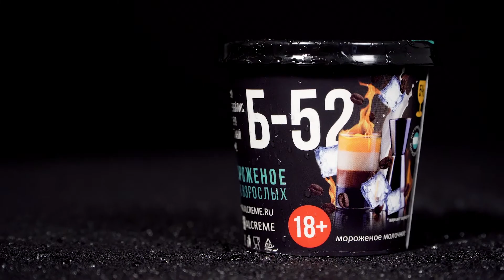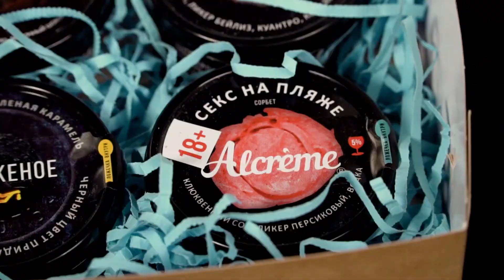РЫЖЕЕ ИНТЕРВЬЮ. 7 ВОПРОСОВ НА АТВ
00:08 "Рыжий критик"
03:53 Гадкий утенок из богатой семьи
07:47 О женщине-руководителе или главное - гормональный фон
13:10 Моя дочь - маленький манипулятор
17:29 О дружбе и ценностях жизни
19:48 Кто глава в семье?
22:48 "Россия - она везде одна"
25:41 Вопрос от подписчиков

P.S: 11:44. Тут нет вопроса. Это откровения Ксюши.